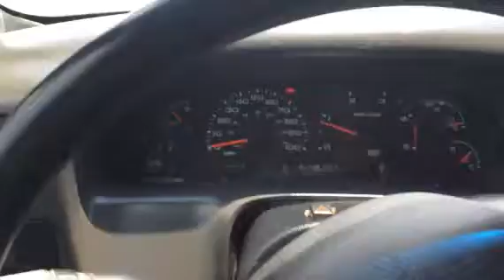2003 FORD F350 For Sale